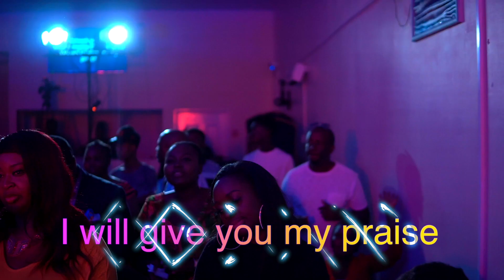YAHWEH by Minister Traxton Blessing Official live Video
Yahweh song by Minister Traxton Blessing
song written and song by Traxton
Back up singers: Eve, Beverly,Nicole and Josh suubi from Alpha and Omega ministries
vidieo and audio produced by R Johnz
Rearranged by music Director Ivan Mwesigwa
Guitarist Mr: Jo Owere
video shot at Great Commision Ministries Barking 14th/09/2019